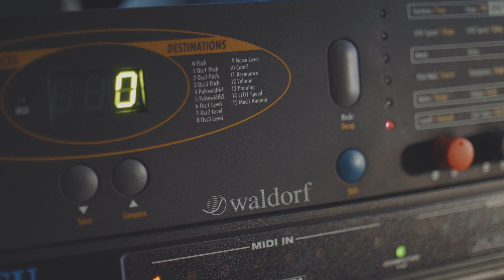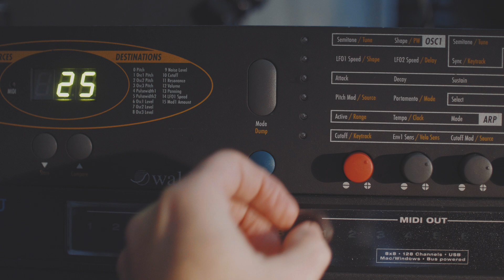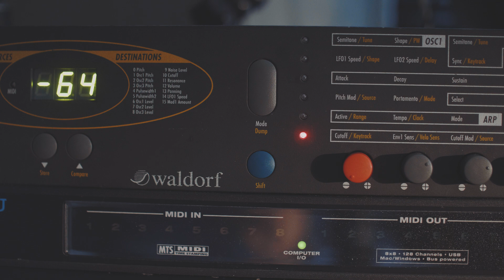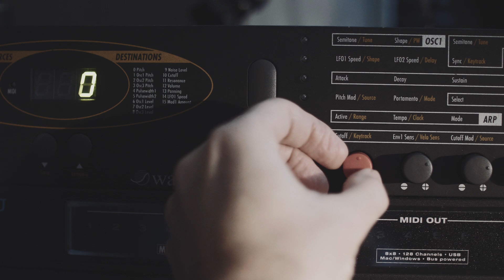Negative Keyboard Tracking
This is a very very VERY brief video on the subject of filter keyboard tracking, which is something I think a lot of people new to synths don't spend enough time playing with, it can definitely add life to static sounding patches. And here in this video I demonstrate *negative* keyboard tracking using the rather wonderful Waldorf Pulse.